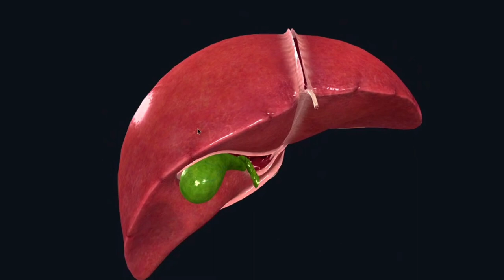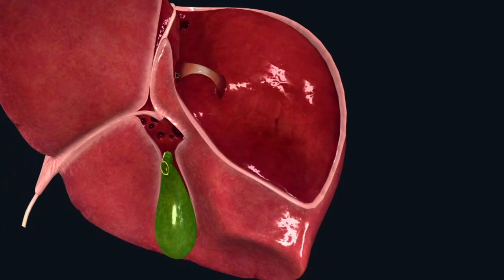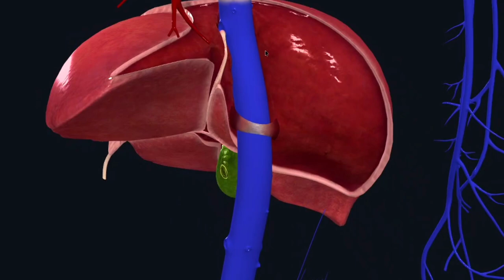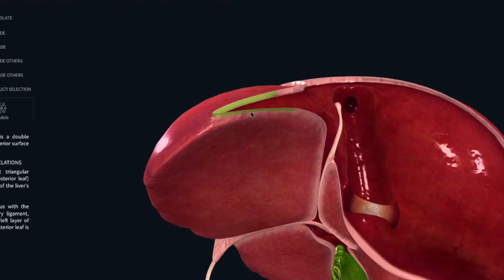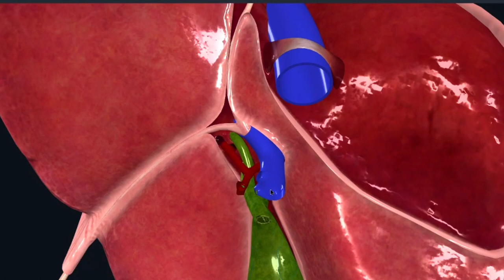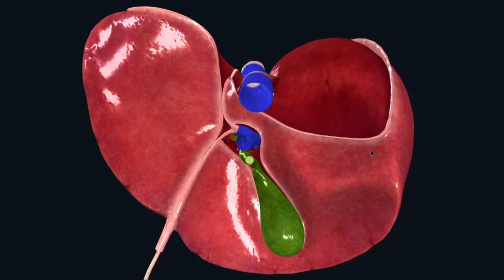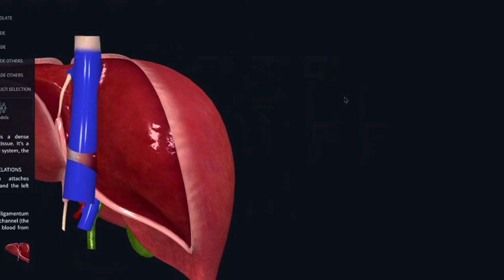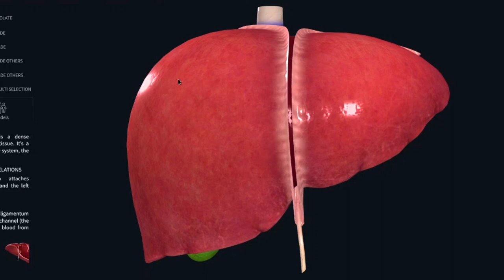Liver Anatomy Bangla | Anatomy of Liver | Lecture on Liver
Liver Anatomy | Anatomy of Liver | Lecture on Liver | 3D by Dr.Mashrur Haque

In this lecture anatomical position, function, lobes, nutrition, structure of the Liver and capacity, function, blood supply, structure and development of the Gall bladder have been described.